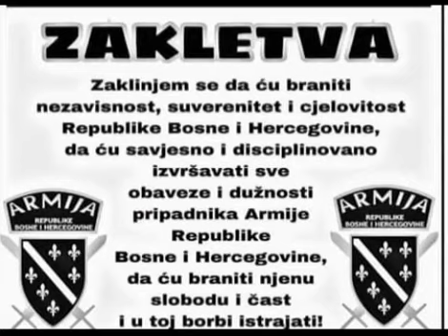206 brigada viteška